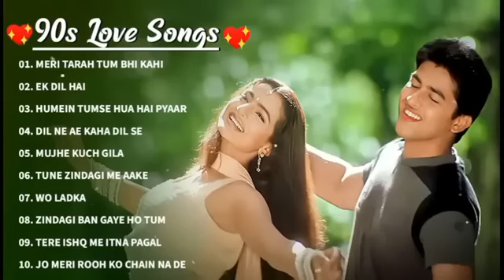90s 80s 70s Unforgettable Golden 🌹Hits Lata Mangeshkar,🥀💓Kishore Kumar, Udit Narayan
90s 80s 70s Unforgettable Golden 🌹Hits Lata Mangeshkar,🥀💓Kishore Kumar, Udit Narayan